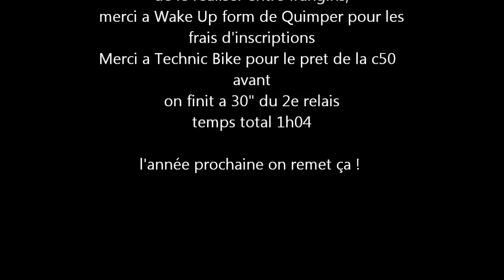Triathlon Quimper Relais 2015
Fameuse vidéo du tri de quimper relais effectué entre frangins ;)

petit jeu dans mon support de caméra d'où les vibrations sur les routes en piètre état.
 Merci aux bénévoles et organisateurs !